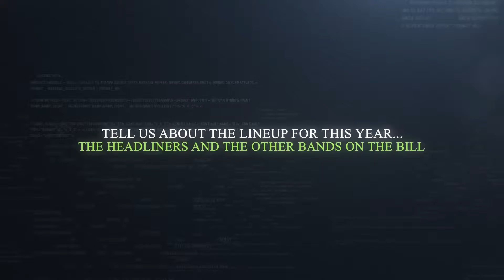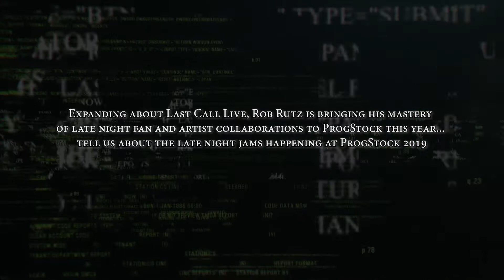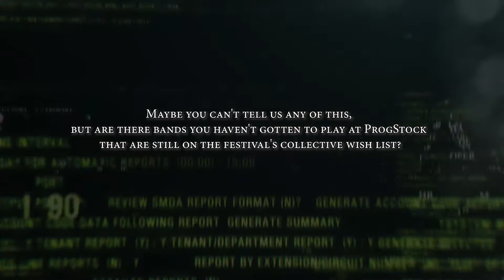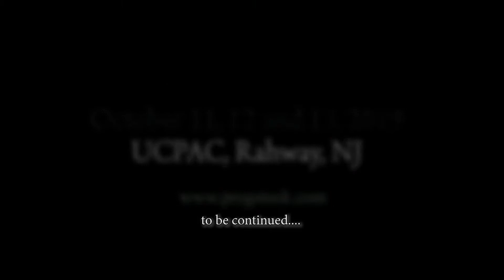ProgStock 2019 - Interview with Organizer - Part 2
Right from the man himself, Thomas Palmieri, this three-part interview lets you inside the festival from the organizer's point of view. This is part 2!

Video production by Joel Barrios of Norrsken Photography and Design